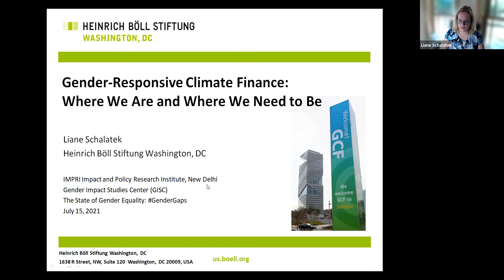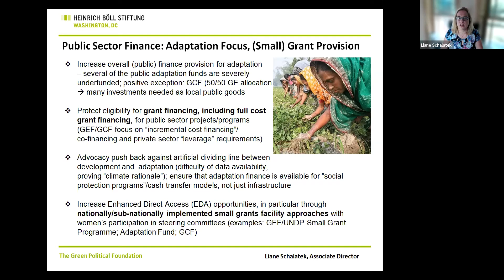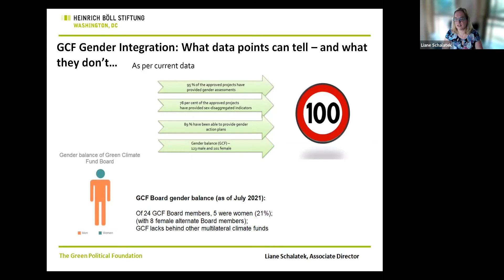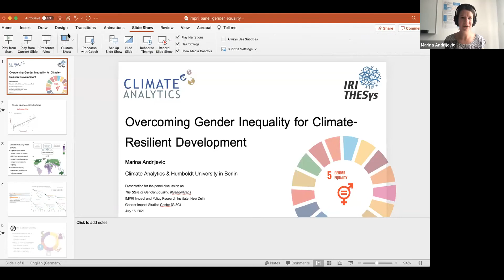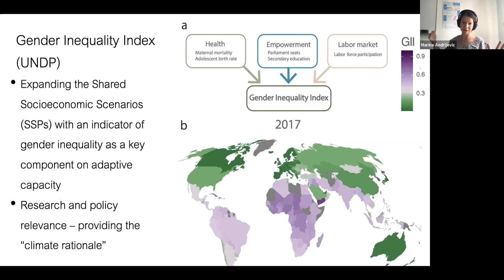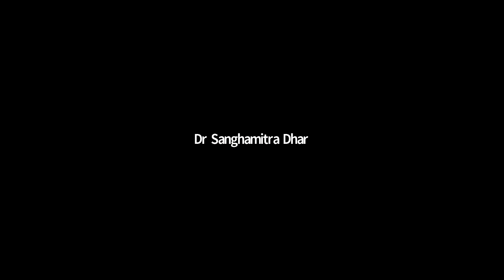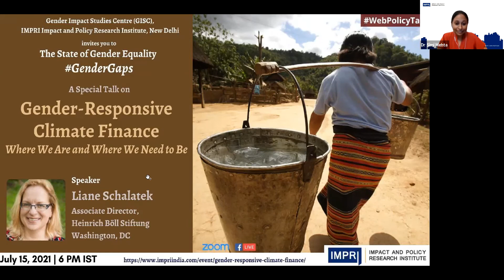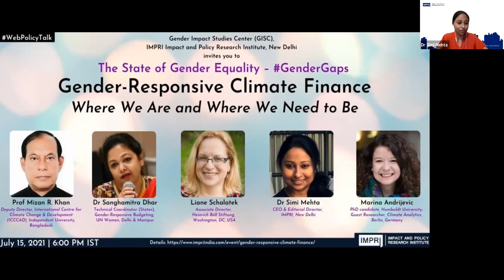GenderGaps | E38 | Liane Schalatek | Gender-Responsive Climate Finance | HQ Video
IMPRI Gender Impact Studies Center (GISC) at IMPRI Impact and Policy Research Institute, New Delhi invites you to WebPolicyTalk series
HQ Video

Topic:
Gender-Responsive Climate Finance:
Where We Are and Where We Need to Be

July 15, 2021 | 6 PM IST

Speaker:
Liane Schalatek
Associate Director, Heinrich Böll Stiftung, Washington, DC

Discussants:
Prof Mizan R. Khan
Deputy Director, International Centre for Climate Change & Development (ICCCAD), Independent University, Bangladesh

Dr Sanghamitra Dhar
Technical Coordinator (States) – Gender-Responsive Budgeting, UN Women, Delhi and Manipur

Marina Andrijevic
PhD candidate, Humboldt University, Berlin, Germany; Guest Researcher, Climate Analytics

Moderator:
Dr Simi Mehta
CEO and Editorial Director, IMPRI